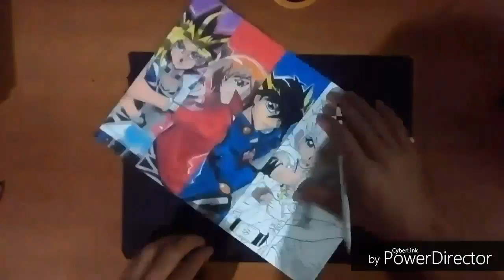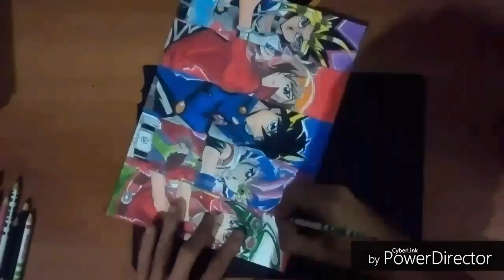Speed Drawing - Yu-gi-oh ! Five ! (Yugi,Jaden,Yusei,Yuma,Yuya)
Eu espero que tenham gostado deu muito trabalho fazer ! 3 dias ! Compartilhar vlw !!

1° Yugi
2° Jaden
3° Yusei
4° Yuma
5° Yuya

NJR